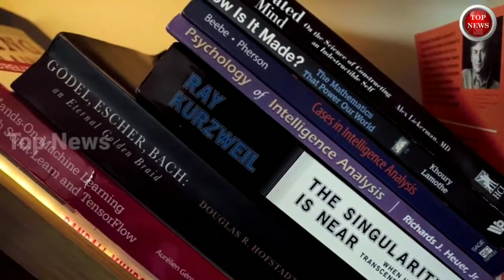Sushant Singh Rajput Suicide Par Bada Khulasa, Sushant ने सुसाइड नही की बल्कि मर्डर हुआ है News Liv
This is Confirm report i really don't know so it  all I know.